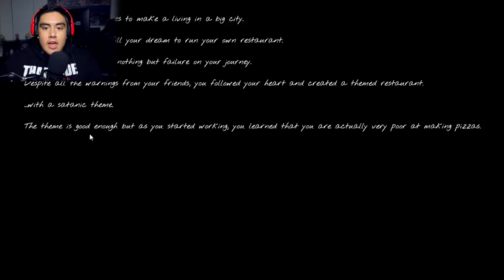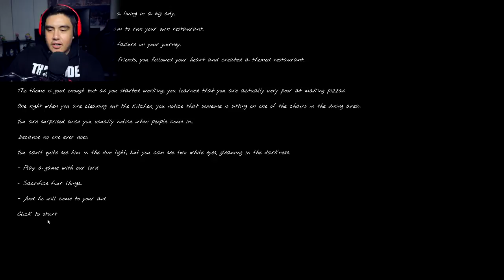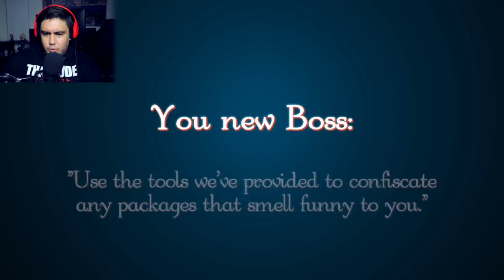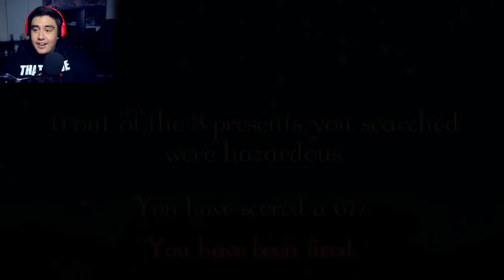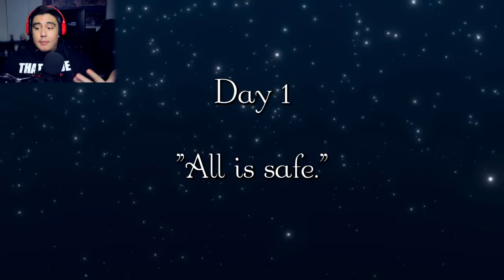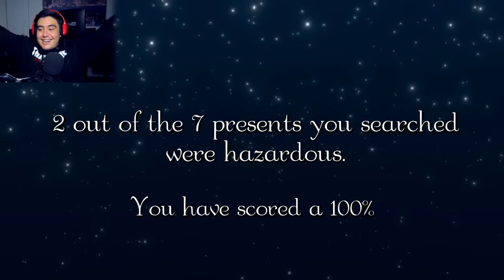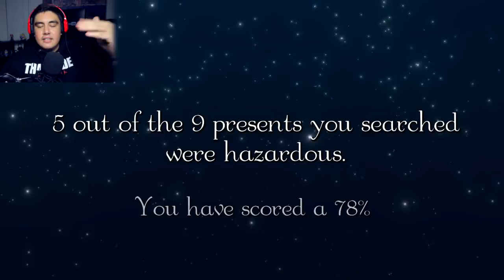SOMEBODY SENT YOUR BOY A BOX OF KNIFU'S FOR CHRISTMAS | Free Random Games